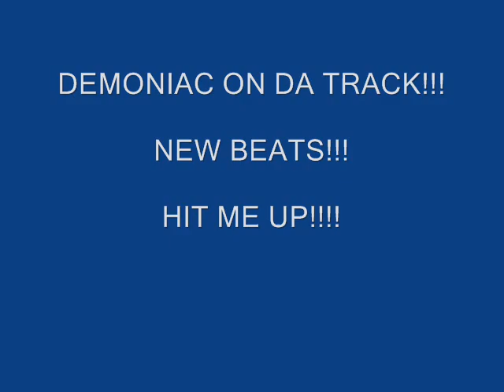DEMONIAC ON DA TRACK